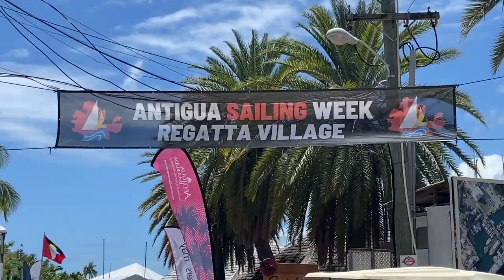Antigua Race Week '24 - Eps 79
We join the race crew on Jig Saw for Antigua Week and remember what its like to live at an angle. and win some prizes.